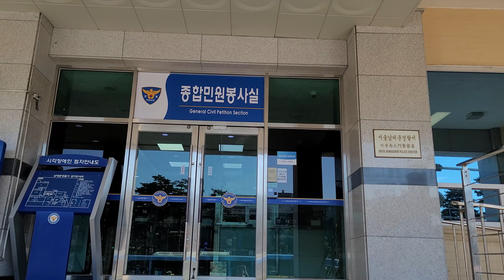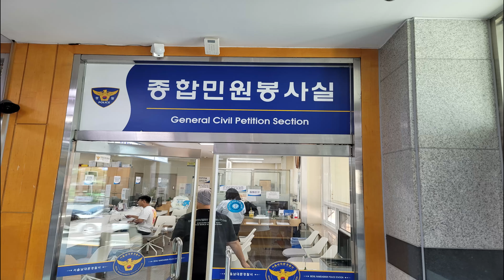How to make international driving permit in South Korea | South Korea Driving License